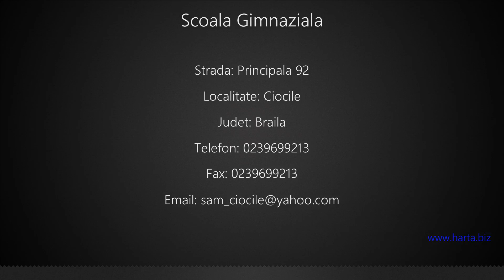Scoala Gimnaziala Ciocile